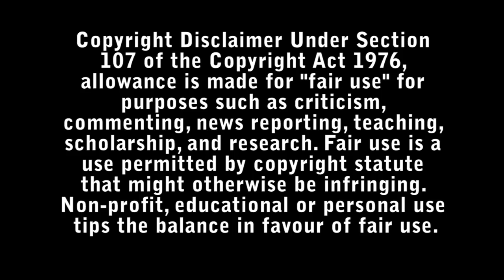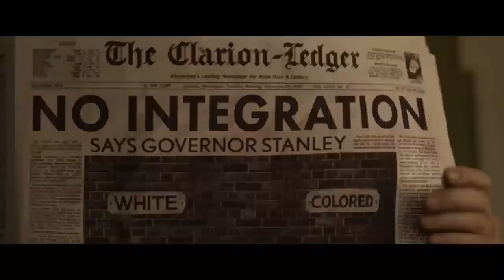Elvis Review - Bad Movie Reviews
From his childhood in Tupelo, Mississippi to his rise to stardom starting in Memphis, Tennessee and his conquering of Las Vegas, Nevada, Elvis Presley becomes the first rock 'n roll star and changes the world with his music.

Starring :

-  Austin Butler
- Tom Hanks
- Olivia DeJonge
- Helen Thomson
- Richard Roxburgh
- Kelvin Harrison Jr.
- David Wenham
- Kodi Smit-McPhee
- Luke Bracey
- Dacre Montgomery
- Gary Clark Jr.
- Yola
- Natasha Bassett
- Xavier Samuel
- Adam Dunn